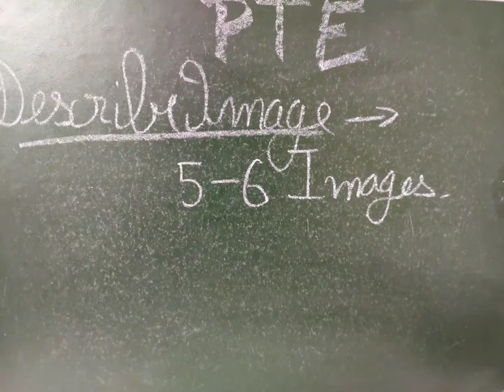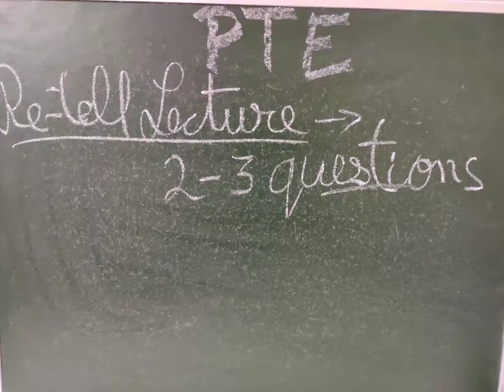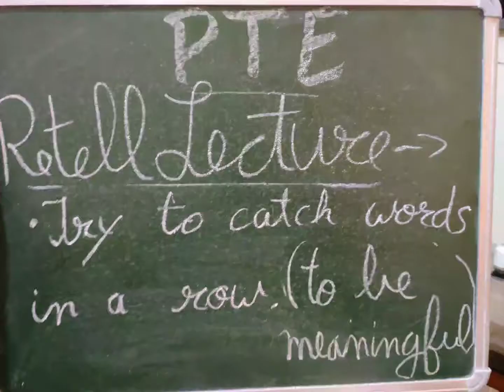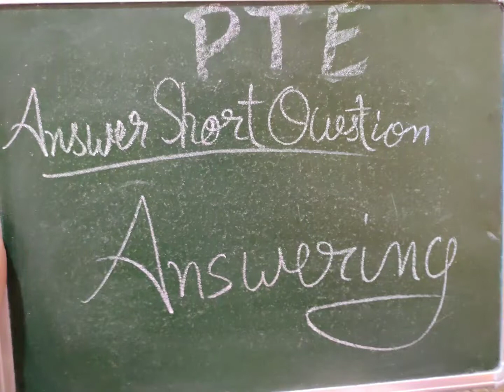PTE SPEAKING | DESCRIBE IMAG, REPEAT SENTENCE, ANSWER SHORT QUESTION EXPLAINED WITH TIPS & TRICKS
Trying to give important information with which you can score higher and achieve your desired results.